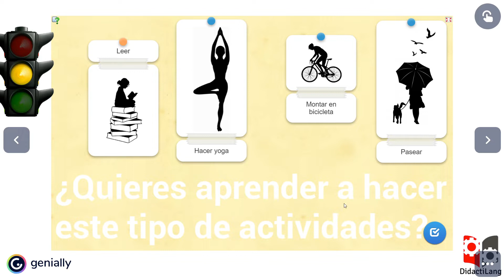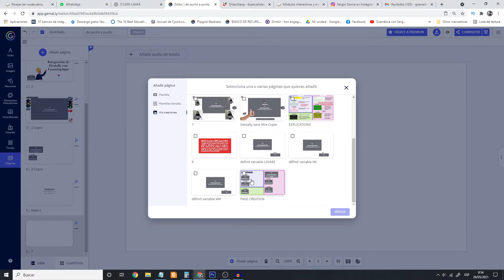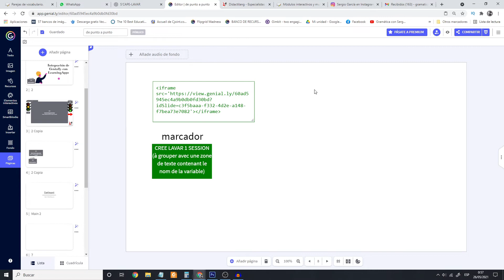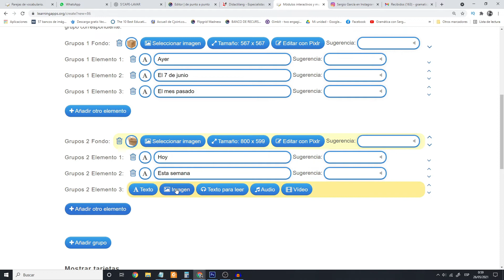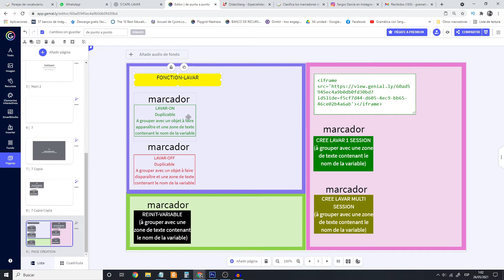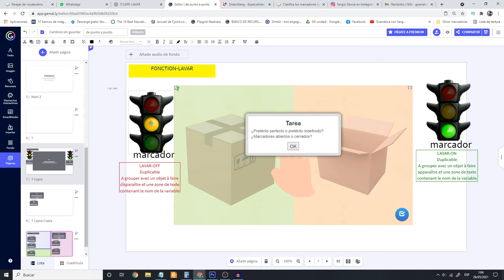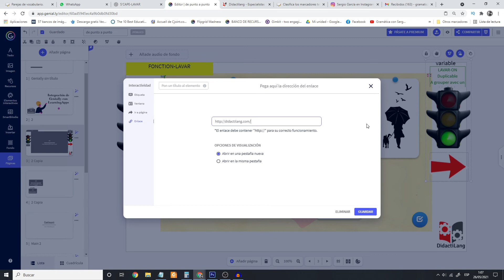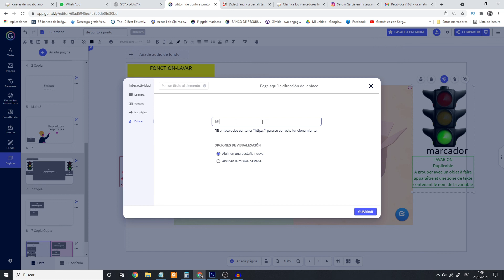Integrar Genially con Learningapps S’cape -LAVAR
¡Hola!
En este vídeo tutorial de Genially vamos a aprender a integrar LearningApps de forma que Genially reconozca el feedback de la aplicación y así poder integrarlo en la secuencia de actividades.

Para poder hacer esto usaremos un plugin desarrollado por los señores del colectivo de educadores francés S’cape -llamado “LAVAR”. Te dejo un link a la entrada de nuestra web donde puedes encontrar la plantilla traducida:

No tienes más que darle a “reutilizar”  y aparecerá en tu panel.
Con el código generado por el plugin de Scape, iremos a y crearemos una actividad.

LearningApps me ha sorprendido mucho por su versatilidad y por la posibilidad de integración con Genially, las posibilidades que genera me parecen muy interesantes a la hora de crear actividades e integrarlas perfectamente al poder asociar el éxito en la app de LearningApps con un evento en Genially que podrás relacionar con cualquier interacción.

El próximo día 14 de julio comenzamos con la segunda edición de nuestro curso de Genially en el que aprenderemos a hacer este tipo de contenidos y más.